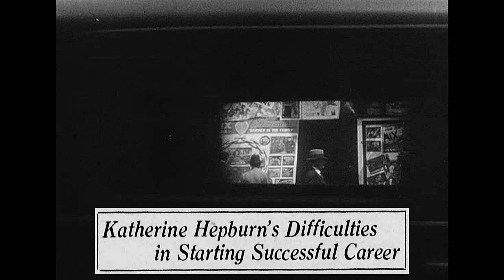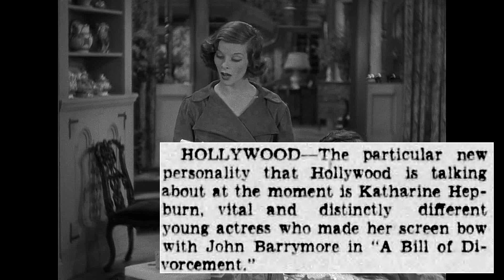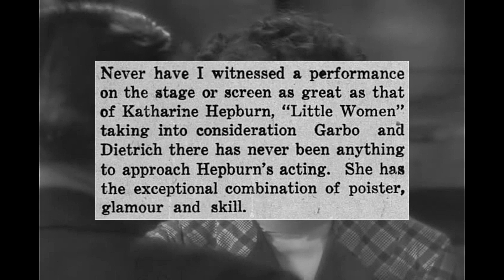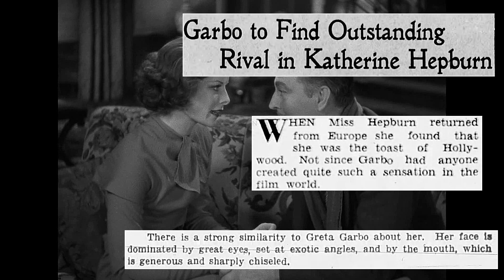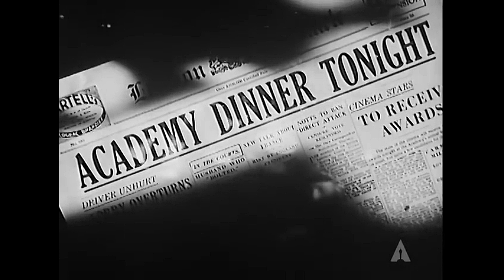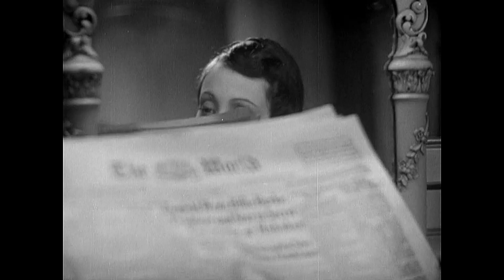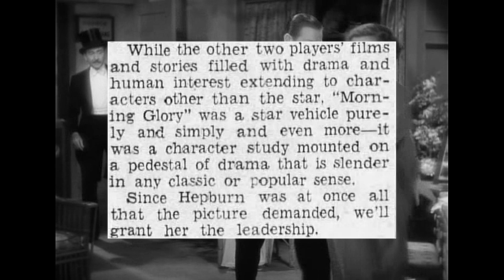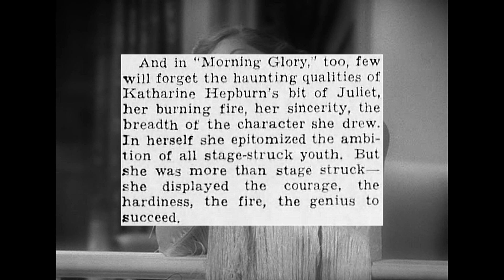Best Actress 1933, Part 4: Katharine Hepburn in "Morning Glory"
This is a review of Katharine Hepburn's Oscar-nominated performance in "Morning Glory".

Please note that I have already uploaded this video as part of the complete 1933 video